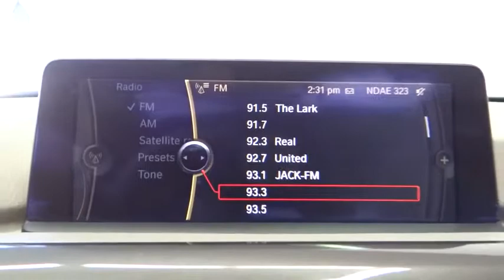2013 BMW 3 Series Costa Mesa, Huntington Beach, Irvine, San Clemente, Anaheim, CA PJ8438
2013 BMW 3 Series
2013 BMW 3 Series 328i - Stock#: PJ8438 - VIN#: WBA3C1C50DF436347

CELEBRATE YOUR SUCCESS TODAY IN THIS PRISTINE ULTIMATE DRIVING MACHINE!! NAVIGATION AND MOONROOF!!! THIS ONE OWNER/CLEAN CARFAX CREAMPUFF WON'T LAST SO HURRY!!! All the right ingredients including the popular Premium Package (Comfort Access Keyless Entry, Dakota Leather Upholstery, Lumbar Support, Moonroof, and SIRIUS Satellite Radio), BMW Assist, Instrument Cluster w/Extended Contents, Navigation System, and Real Time Traffic Information. This is a 2013 BMW 328I Sedan with only 43k miles. This vehicle is Orion Silver with Cream Beige interior and is in jaw dropping condition.Be the talk of the town when you roll down the street in this terrific 2013 BMW 3 Series. You really do deserve to treat yourself with a great car like this. Slip behind the wheel, relax, and take in the supple comfort that surrounds you. BMW really spared no expense or attention to detail in this gem. Grassroots Motorsports magazine named the BMW 3-Series as the second-most important performance car built during the previous 25 years. This 3 Series is nicely equipped with features such as Premium Package (Comfort Access Keyless Entry, Dakota Leather Upholstery, Lumbar Support, Moonroof, and SIRIUS Satellite Radio), BMW Assist, Instrument Cluster w/Extended Contents, Navigation System, and Real Time Traffic Information.We choose to take the stress out of the purchasing process. We work with third party sites to determine what is a fair price for our customers to ensure you will be happy with your buying experience. At Orange Coast Auto Group, we select only the best pre-owned vehicles to offer our customers. Our commitment to your peace of mind is our #1 priority.That's why each vehicle has a certified quality inspection, 3-month, 3000-mile Power-train Warranty on each car, our 72-hour/250 mile Love It or Leave It return policy, free CarFax report and clean title guarantee. Shop Easy, Drive Happy!